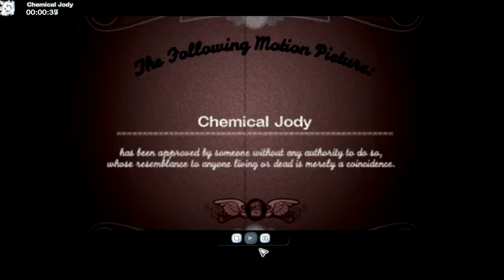The Movies - Dragon Studios: Chemical Jody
Filme da minha campanha Dragon Studios no jogo The Movies + Stunt & Effects.